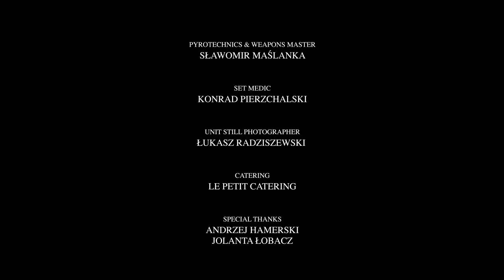Acid Drinkers - Hit The Road Jack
Klip do drugiego singla pochodzącego z albumu Fishdick Zwei - The Dick Is Rising Again.

Wystąpili:
Popcorn
Ślimak
Titus
Jankiel

Zuzanna Grabowska
Barbara Kurdej
Izabela Warykiewicz
Joanna Woźnicka

Realizacja: TakeOne Studio
Reżyseria: Przemysław Chojnacki
Zdjęcia: Jan Pawlak
Montaż&PostProdukcja: Przemysław Chojnacki
2 Kamera: Paweł Adamkiewicz
Światło: Przemek Kretkowski
Sound Design: Bartosz Klimaszewski
Efekty 3D: Krzysztof Rusinek
Dekoracje: Przemysław Ziółkowski